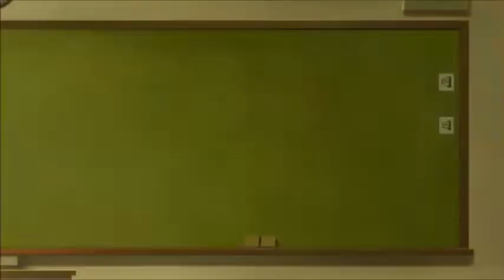Fire Force Season 2 Episode 22 Reaction & Review